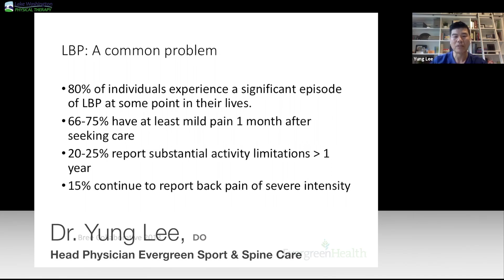Dr Yung Lee Webinar: LBP Statistics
On our webinar Dr. Yung Lee from Evergreen Sport & Spine and the University of Washington talks about all things back pain. In this clip Dr. Lee talks about the classification of the cause of lower back pain statistics. How Americans are categorized in terms of pain generators of their LBP.